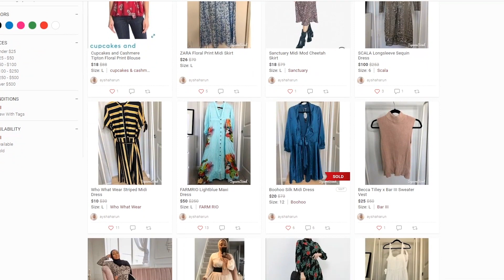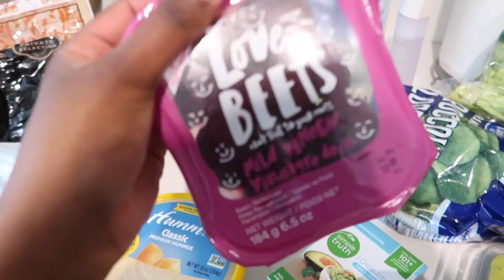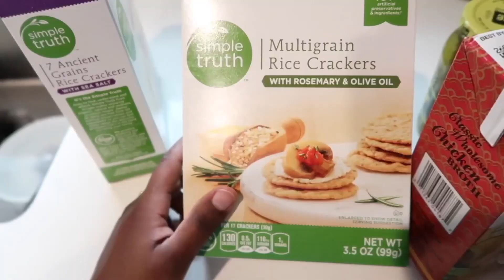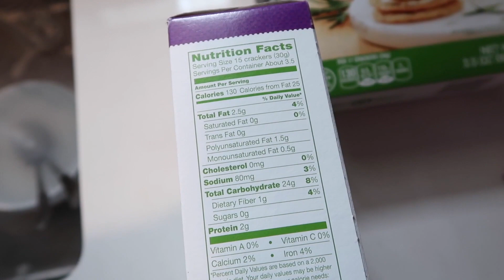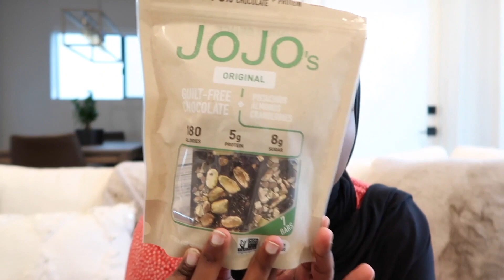WHAT I EAT & BUY TO LOSE WEIGHT - LOST 10 LBS SO FAR! | Aysha Harun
HEY FAM! You've all been asking for a health update & what I eat in a day videos so here it is...sort of lol!

*** HOW TO SHOP MY HIJABS! !***

JoJo's Guilt-Free Chocolate
Plant-Based Protein
Protein Bars I LOVE!

Lighting?
Natural Lighting
OR
2 Soft boxes

*FAQ*
Ethnicity? - Ethiopian/Harari
Age? - 24